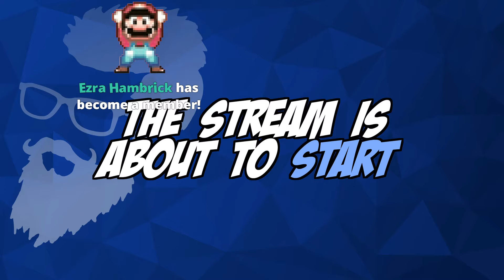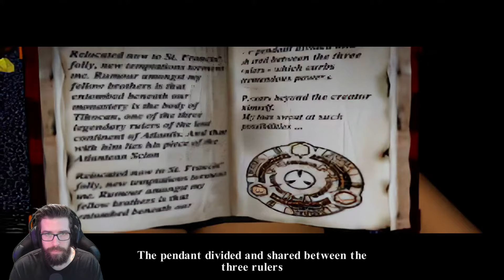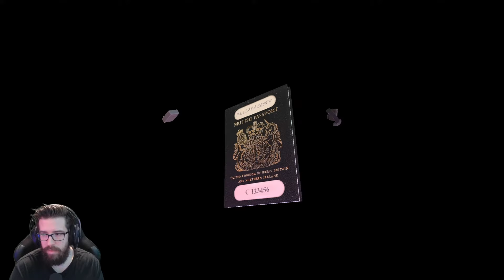Tomb Raider I Remastered - Gameplay Walkthrough - Part 1 - "Peru, Greece"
"PERU, GREECE"
Tomb Raider I Remastered
Gameplay Walkthrough - Part 1
With Commentary
PC Gameplay
1440p 60 FPS

About The Game:

Play the original three Tomb Raider adventures with all expansions and secret levels in this definitive collection.

0:00 Intro
9:06 Caves
20:30 City Of Vilcabamba
1:02:15 Lost Valley
1:22:40 Tomb Of Qualopec
1:44:40 St. Francis' Folly
2:26:15 Colosseum
2:53:15 Palace Midas
3:57:10 The Cistern
4:48:20 Tomb Of Tihocan
5:37:15 Outro